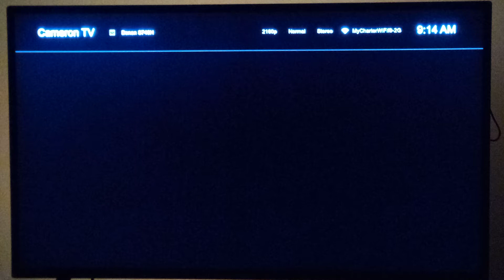Summit Entertainment/Escape Artists (2009)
From Knowing (2009).